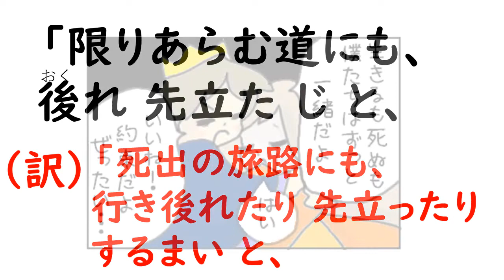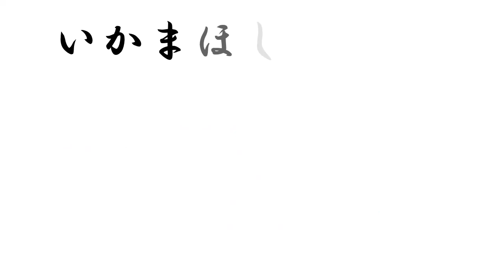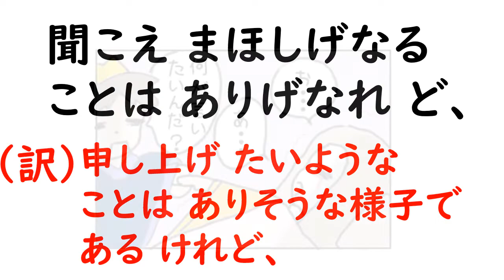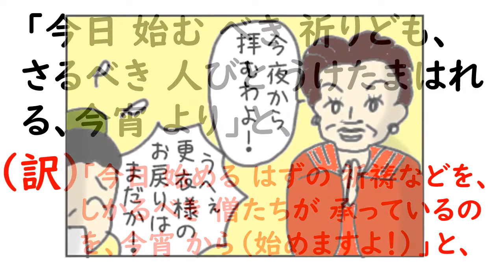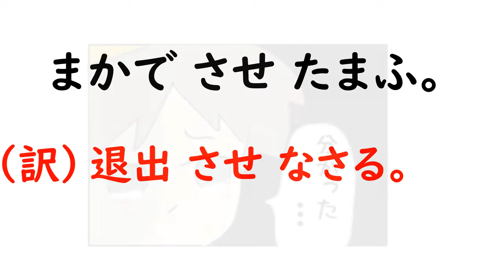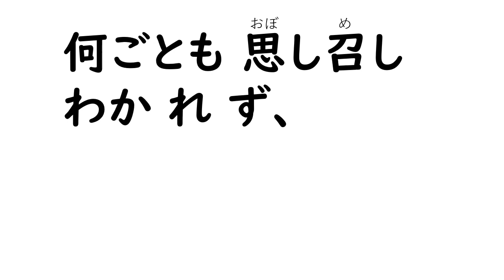源氏イラスト訳「桐壺6」更衣の死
源氏物語イラスト訳は、大学受験のための古文読解ツールです。
大学入試頻出の『源氏物語』の逐語訳（一語一語の現代語訳）と、
イメージで入りやすいマンガ（イラスト訳）とのセットで、
速読トレーニングしていきます。
何度も繰り返し見てもらうことで、「重要古語」＆「古典文法」の力が
自然に身についてきます。

今回の古文は、『源氏物語』第一帖「桐壺⑥」。
光源氏の母、桐壺更衣が亡くなる場面です。
今回、和歌が初めて出て来ます。
桐壺更衣の辞世の和歌です。

〈原文〉
「限りあらむ道にも、後れ先立たじと、契らせたまひけるを。さりとも、うち捨てては、え行きやらじ」
とのたまはするを、女もいといみじと、見たてまつりて、
　「限りとて別るる道の悲しきに
　　いかまほしきは命なりけり
　いとかく思ひたまへましかば」
と、息も絶えつつ、聞こえまほしげなることはありげなれど、いと苦しげにたゆげなれば、かくながら、ともかくもならむを御覧じはてむと思し召すに、「今日始むべき祈りども、さるべき人びとうけたまはれる、今宵より」と、聞こえ急がせば、わりなく思ほしながらまかでさせたまふ。
　御胸つとふたがりて、つゆまどろまれず、明かしかねさせたまふ。御使の行き交ふほどもなきに、なほいぶせさを限りなくのたまはせつるを、「夜半うち過ぐるほどになむ、絶えはてたまひぬる」とて泣き騒げば、御使もいとあへなくて帰り参りぬ。聞こし召す御心まどひ、何ごとも思し召しわかれず、籠もりおはします。

なお、今回の内容は、ブログのほうでも、すでにアップしています。